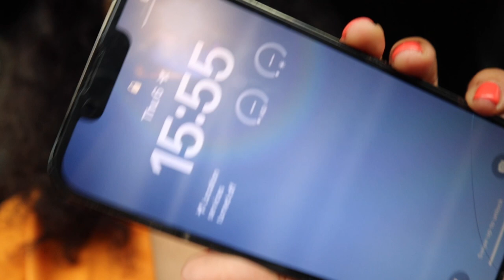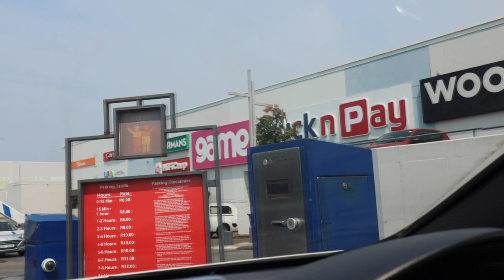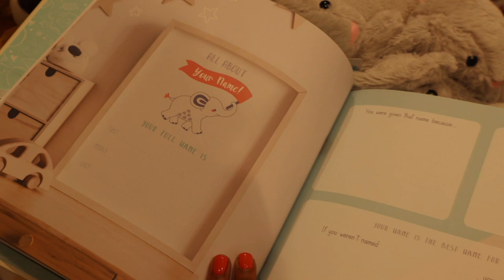VLOG : I COME BAAACK! | SHOOTING CONTENT AND LIFE INBETWEEN | Amanda Jingela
Hi Bangani!

Thank you so much bangani for staying and being my riders . A very HUGE welcome to my new subscribers , I hope you like it here :) . Now that my camera is back from repairs I hope to not go missing for a whole 2 months again !